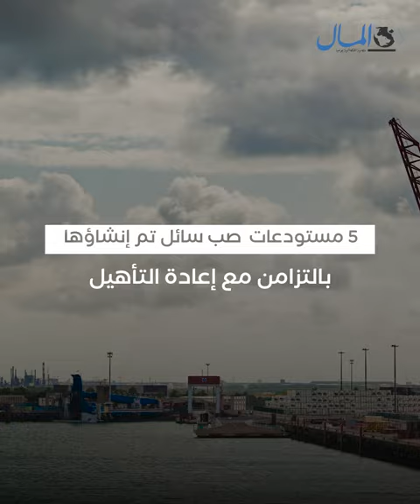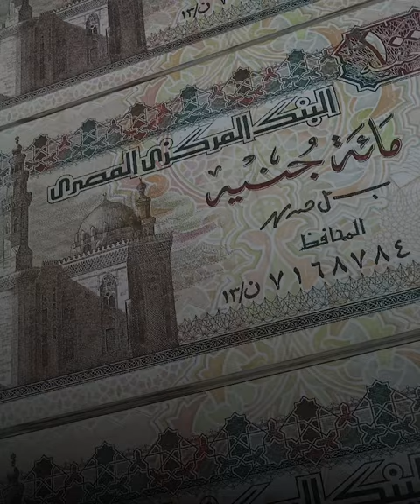إعادة تأهيل ميناء الأدبية لاستقبال السفن الضخمة ليصبح متعدد الأغراض